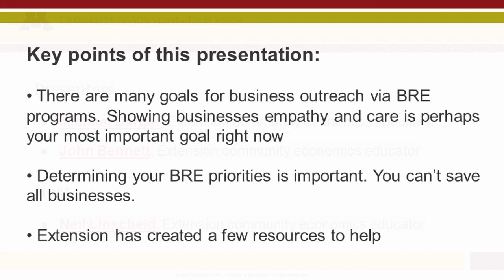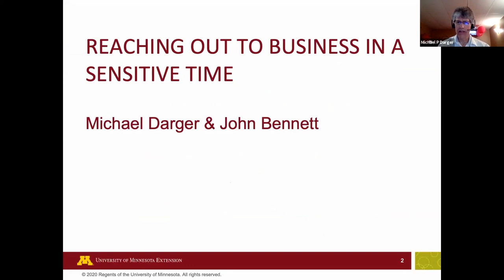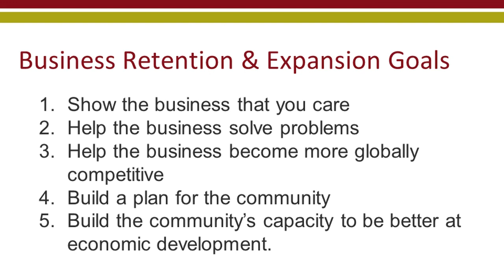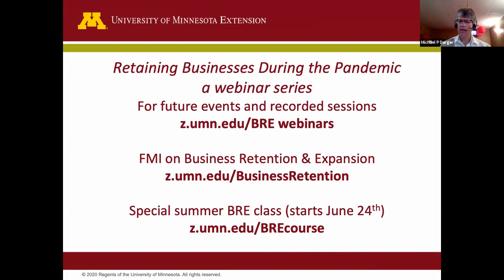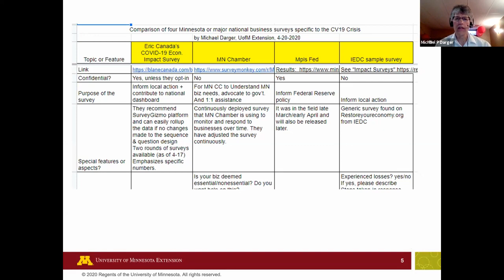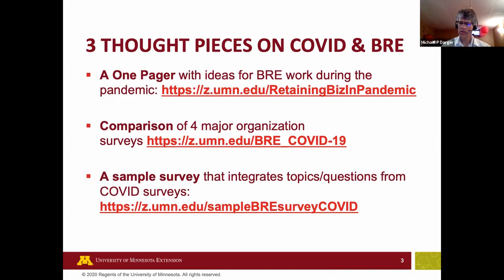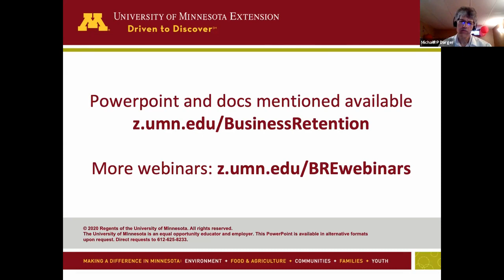Reaching out to businesses in a sensitive time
Business retention and expansion (BRE) is job one for local economic developers in normal times. However, its importance is now magnified. In these uncertain times, one thing is certain for local economies: some businesses may not survive. So what are the implications for economic development officials? Gathering data from businesses is important for retention and recovery.

In this session, we will consider some tools and suggestions for effective, empathic BRE. Business surveys from national and Minnesota entities will be presented and a sample interview guide provided for local use.

Presenters
Michael Darger, Extension community economics specialist
John Bennett, Extension community economics educator

FMI: z.umn.edu/BusinessRetention